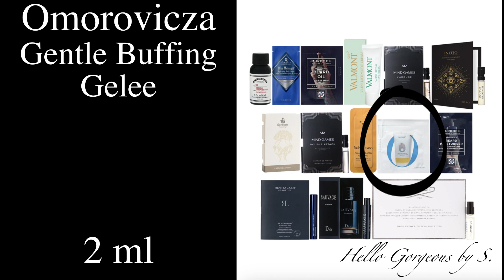SPOILERS. NEIMAN MARCUS ~ROC Men’s Sample Bundle 2024~. FREE GIFT. Full-Reveal.